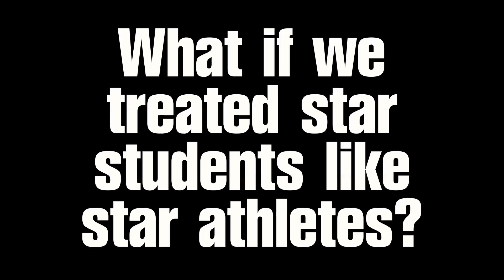BYU Mathletes Rap Music Video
What if star students were treated like star athletes?

The BYU math students will get a taste of fame as they create some March Madness with the William Lowell Putnam Mathematical Competition.

Leading scorer Sam Dittmer was a national math champ in high school and recruited by MIT and Stanford. His teammates Hiram Golze and Robert Yang took BYU to the Sweet 16 last season. With Sam back on the squad, they're hoping to make some noise again this year.

Filmed in the BYU Marriott Center with the help of 49 of our closest friends.

Directed by Jaren Wilkey/BYU Photo

Lyrics: Michael Smart and Mallory Everton

Vocals: Michael Smart and Mallory Everton

Sound Engineering: Daniel Thompson

Recorded at First Take Recording Studio

Director of Photography: Brian Wilcox

Photography: Brian Wilcox, Jonathan Hardy and Jaren Wilkey

Edited by Alison Fidel

Produced by BYU University Communications

Lyrics: They ain't choose math, m-m-math chose them
They knew it was their destiny way back when

These Cougar mathletes got a flair for the dramatic
Takes 'em seconds to solve equations quadratic

And when they take on other schools, it's automatic
Like this year they goin' win the Olympics of Mathematics

Jumpers and dunks ain't the skills that they study
Instead it's polynomials they factoring, buddy

It's straight up clear why their opponents always fear 'em
The way that they get sick with that Pythagorean Theorem

Crunchin' numbers for hours, solving equations in the shower
Each one is smarter than you to the hundredth power

Don't try to keep up once the math race gets going
When you're half-way done, they'll be already Tebowing

They'll leave your dreams charred with ashes and soot
And they'll introduce your rear to the mathlete's foot!

CHORUS:
The BYU Mathletes are coming after ya
When they walk by don't do the wave do the parabola

It's Dittmer not Detmer but he's fly like Ty
And if it existed, he'd win the Heisman of Reciting Pi

Champ in high school, college pressure grew
Til the guv wants a pic with the top math recruit

And that's in Indiana where they worship their Hoosiers
But now the kids there love math and they say, "Hoops is for losers!"

Took his talents to Provo over Stanford & MIT
His range of integers goes to infinity

Dropping derivatives like threes, makin' Cougar fans forget
Ballers with no math like—what's-his-name? Fredette?

Laid down his calculator for two years in Albania
Now he's back doin' work, get loud, it's Dittmer mania!